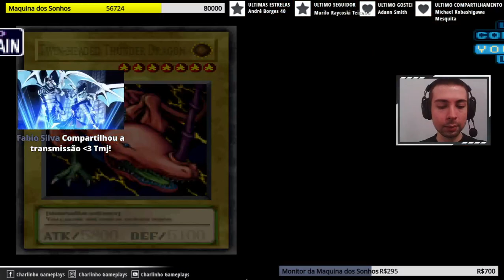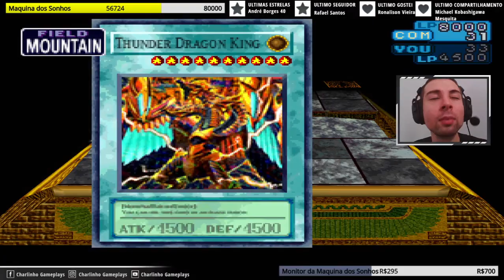Passando o templo da Montanha/Começando bem Yu-Gi-Oh! Forbidden Memories Extreme Battle!EP17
Mostrando como passar o templo da montanha, com dicas estrategias e fé no coração das cartas.